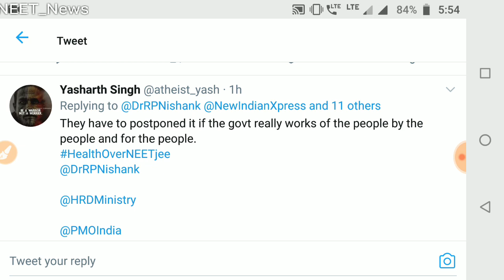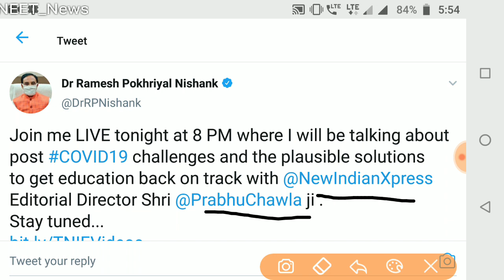⭕ Finally HRD Minister live today 08:00pm // ask your questions and postponedneet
👉Today DRS

🔴Physics(Semiconductor)🔴

🔴Biology DRS-13🔴

👉Study material
👉Test papers

neet cutoff
neet MBBS/BDS/BAMS/BUMS
neet preparation
neet motivational video
neet exam
neet PG
nta news
today news
neet2020 cancel